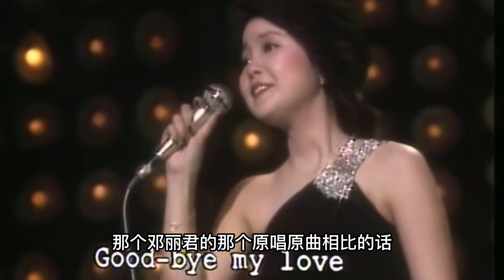尤教授评：魏如萱 周菲戈《再见，我的爱人》声生不息宝岛季EP4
音乐课程：流行演唱 / 流行乐理 / 歌曲创作 / 节奏训练 / 视唱练耳；
音乐定制：原创单曲、个人专辑制作、数字音乐发行；